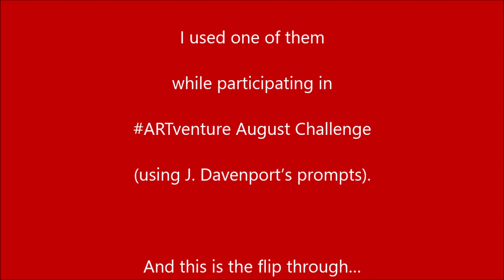❤️ Flip Through of my Art Journal for the ARTventure August Challenge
❤️ Remember the European Traveler Journals I did for a YouTube collaboration?
(link to that video at the end of this one)
I used one of them while participating in ARTventure August Challenge (using J. Davenport’s prompts).
And this is the flip through.

to get notified about my new videos.

1. Click on “Settings” (it looks like a wheel)
2. Click on “Speed”
3. Click on 0.5  (or 0.25 =slower but without music)